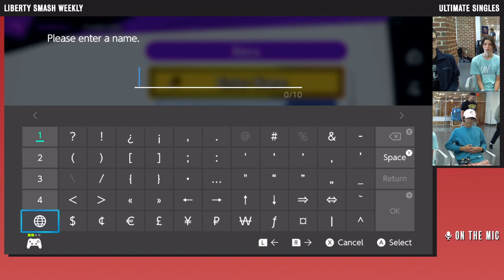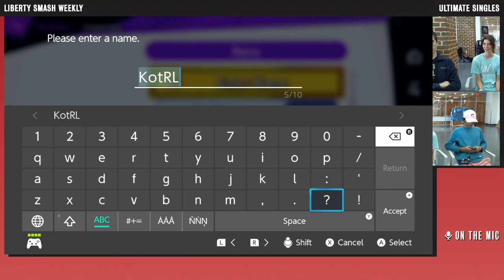LSW - Mikey Corduroy vs BigAppa Loruler - RR - Ult Doubles (6/18/21)